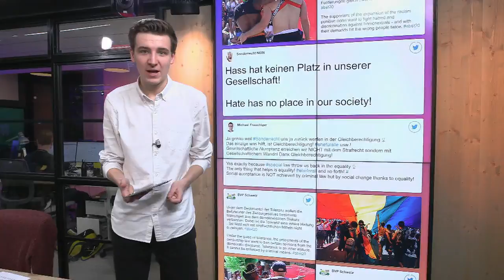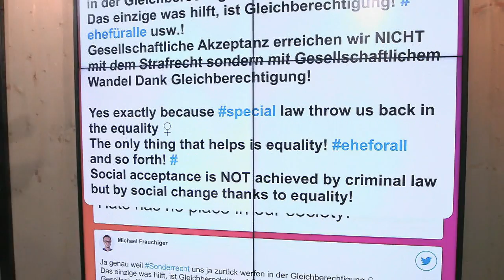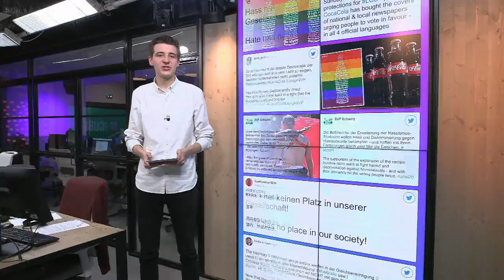Switzerland to vote on criminalising homophobia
Activists are warning that the law could be a step-back for social equality.…